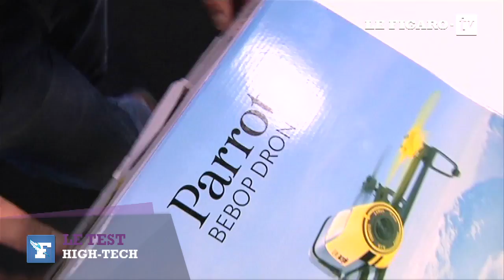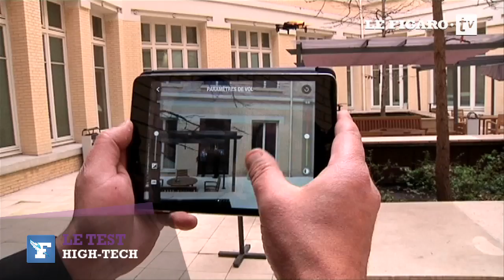TechnoTest : le nouveau drone Parrot Bebop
Didier Sanz de la rédaction du Figaro présente les atouts et faiblesse de l'appareil, piloté avec une tablette tactile.